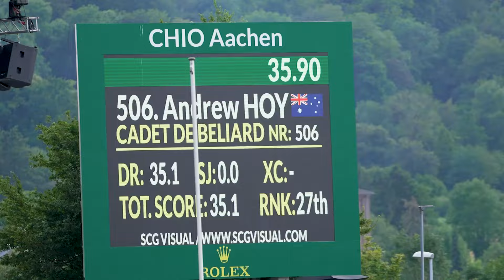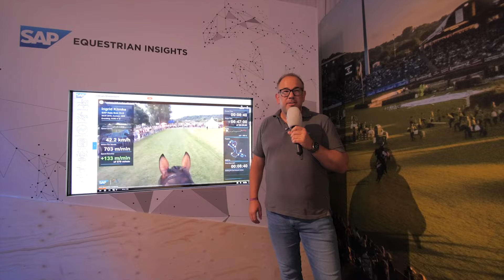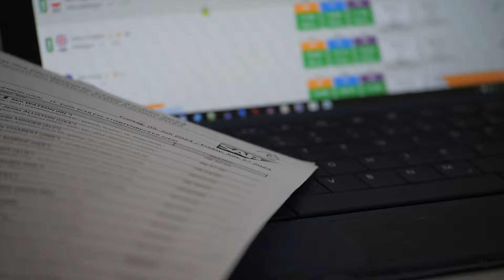Freudentränen bei Julia Krajewski! ❤️ Rising Star Jette De Jong in der Kür ✨ Fahrerin Mareike Harm 💪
Was für ein emotionaler Sieg für Julia Krajewski! 🏆 Die Olympiasiegerin konnte mit ihren zehnjährigen Nickel grandios den SAP-Cup gewinnen, doch als sie auf dem Holsteiner als 7. Starterpaar ins Ziel galoppierte, war der Gesamtsieg noch unklar. 🥇 Das Ergebnis 30.30 konnte sich sehen lassen, aber in der Soers treten die Besten der Besten an und es standen noch 37 weitere Starter auf dem Programm. 😳 Die Olympiasiegerin musste bis zum Schluss zittern und so war die Freude umso größer. 🎉❤️ Auch Andrew Hoy ist sehr zufrieden mit seinem Nachwuchspferd Cadet, der hat sich bei seiner Aachen-Premiere toll gezeigt und noch mehr Routine gewonnen. 💪🐴 Unsere rasende Reporterin Juliane Barth hat das australische Paar im Springen und im Gelände begleitet. 📸 Auch unsere Vierspänner gingen es heute im Gelände richtig an: In der Marathonprüfung „Preis der schwartz Gruppe“ haben unsere Fahrer wieder richtig Gas gegeben mit ihren vier Pferdestärken. 🏇🏇🏇🏇 Wir haben uns die Deutsche Mareike Harm geschnappt nach ihrer Runde und ein paar exklusive Einblicke in den Fahrsport bekommen. 🤩 Wahnsinn, was sie mit ihrem Mädelsteam alles rockt! 💃👯‍♀️ Gerockt hat auch die belgische Nachwuchs-Dressurreiterin Jette De Jong mit ihrem selbstgezogenen Wallach Heavenly Charming. 🌟 Die hat sich für ihre Kür ganz besondere Inspiration geholt. 🎶

0:00 - Intro
0:21 – Andrew Hoy beim Springen des SAP-Cup
2:38 – SAP Equestrian Insights
7:10 – Highlights SAP-Cup
8:57 – Julia Krajewski im Interview
13:29 – Andrew Hoy im Gelände
17:41 – Vierspänner: Preis der schwartz Gruppe
19:06 – Mareike Harm im Interview
22:41 – Jette de Jong in der Kür
26:50 – Outro